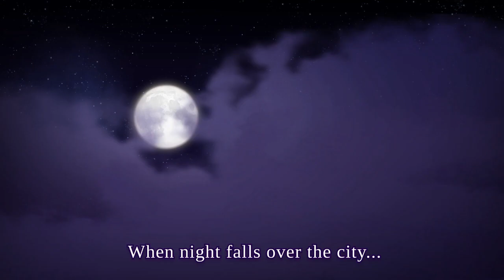Undercover - Blood Bonds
Undercover - Blood Bonds nos trae un misterio trepidante de gestión del tiempo.

Cuando Lilly, la hermana de Vera, desaparece, esta se infiltra como camarera en una peligrosa búsqueda de respuestas.

Mientras busca a su hermana, Vera se verá inmersa en un entorno inquietante que le ofrecerá más preguntas que respuestas.

¡Híncale el diente a Undercover - Blood Bonds!